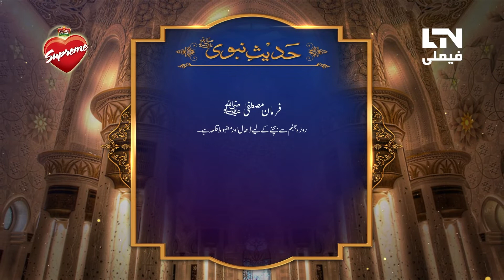Today's Hadees | Supreme | LTN Family